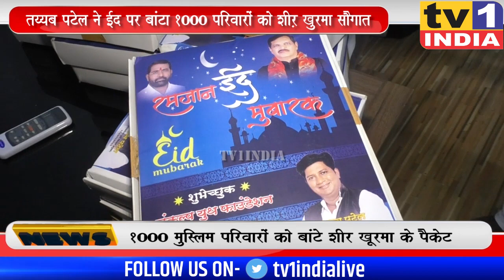Shivsena विभाग प्रमुख Tayyab Patel ने ईद पर बांटी सैकड़ों परिवारों को सौगात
रमजान ईद के मौके पर शिवसेना के तुर्भे विभाग प्रमुख तय्यब पटेल ने नवी मुंबई के कई इलाकों में शीर खुरमा का वितरण किया. शिवसेना उपनेता विजय नाहटा के हाथों मुंबई में इसकी प्रतिकात्मक शुरूआत करने के बाद आज नवी मुंबई के तुर्भे हनुमान नगर और आसपास के इलाकों में रहने वाले 1000 से अधिक मुस्लिम परिवारों को यह शीर खुरमा की मदद बांटी गयी.